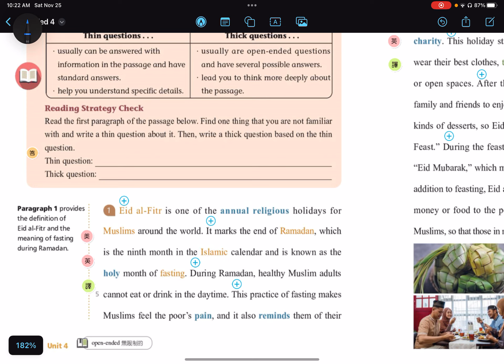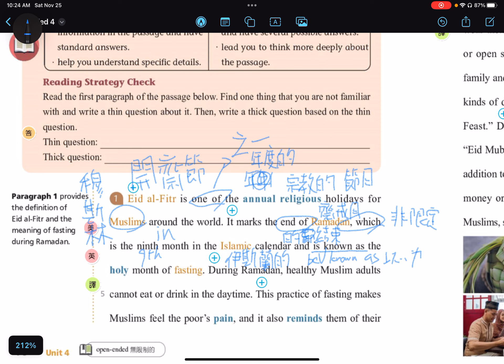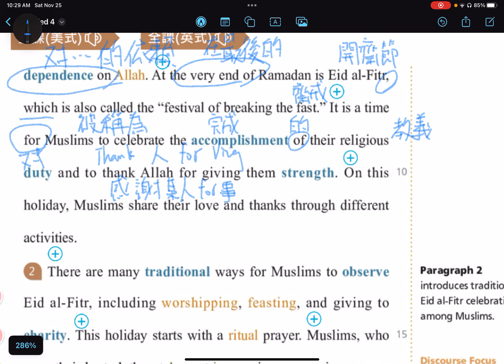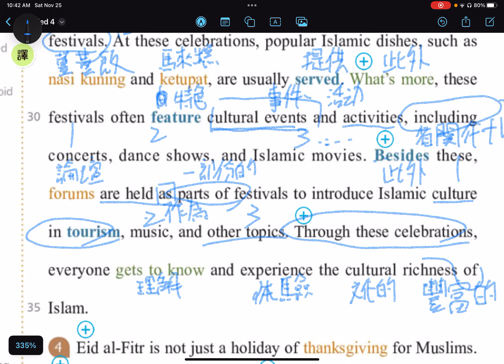2段 高中部第四課課文